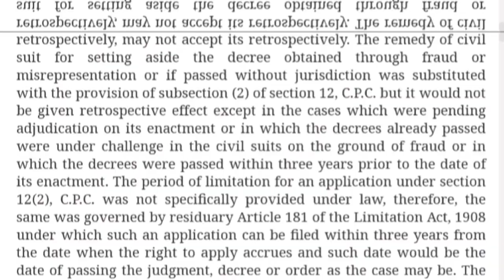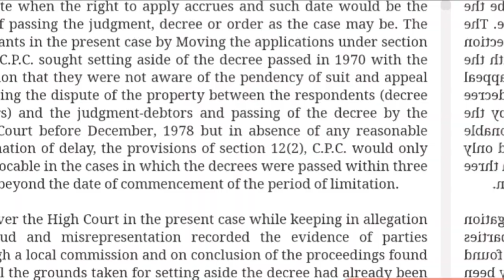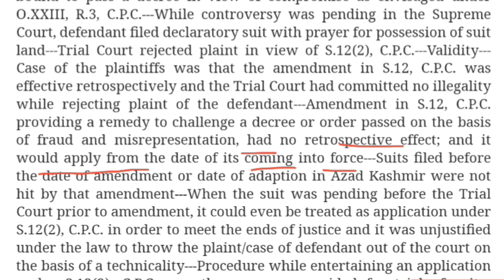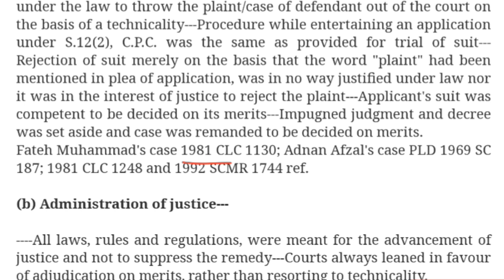The Application 12(2) of CPC is not maintainable to challenge decree order judgment , Retrospective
2009 C L C 785

[High Court (AJ&K)]

(a) Specific Relief Act (I of 1877)---

Ss. 42 & 39---Civil Procedure Code (V of 1908), Ss.12(2) & O.XXIII & R.3---Suit for declaration and cancellation of sale-deed---Challenging judgment and decree on allegation of fraud and misrepresentation---Declaratory suit was filed seeking cancellation of sale-deed regarding property in dispute---During pendency of suit, parties entered into compromise, they recorded their statements, however before decree could be passed on the basis of compromise deed, defendant submitted application in the Trial Court alleging that fraud had been committed on him---Defendant sought relief that compromise deed be annulled and no decree be passed on the basis of the same---Trial Court framed issue on the basis of said application and plaintiffs feeling aggrieved by the order of the Trial Court, filed in appeal before the Appellate Court, which was dismissed---Finally Supreme Court accepted appeal of the plaintiffs observing that after recording a compromise, Trial Court was bound to pass a decree in view of compromise as envisaged under O.XXIII, R.3, C.P.C.---While controversy was pending in the Supreme Court, defendant filed declaratory suit with prayer for possession of suit land---Trial Court rejected plaint in view of S.12(2), C.P.C.---Validity---Case of the plaintiffs was that the amendment in S.12, C.P.C. was effective retrospectively and the Trial Court had committed no illegality while rejecting plaint of the defendant---Amendment in S.12, C.P.C. providing a remedy to challenge a decree or order passed on the basis of fraud and misrepresentation, had no retrospective effect; and it would apply from the date of its coming into force---Suits filed before the date of amendment or date of adaption in Azad Kashmir were not hit by that amendment---When the suit was pending before the Trial Court prior to amendment, it could even be treated as application under S.12(2), C.P.C. in order to meet the ends of justice and it was unjustified under the law to throw the plaint/case of defendant out of the court on the basis of a technicality---Procedure while entertaining an application under S.12(2), C.P.C. was the same as provided for trial of suit---Rejection of suit merely on the basis that the word "plaint" had been mentioned in plea of application, was in no way justified under law nor it was in the interest of justice to reject the plaint---Applicant's suit was competent to be decided on its merits---Impugned judgment and decree was set aside and case was remanded to be decided on merits.

 1981 CLC 1130; Adnan Afzal's case PLD 1969 SC 187; 1981 CLC 1248 and 1992 SCMR 1744 ref.

2003 S C M R 1050

S. 12(2)---Limitation Act (IX of 1908),

   parties may take retrospective effect but if retrospectively of a stature affects the substantive rights and causes injustice in such rights, the Courts by taking exception to the general rule of interpretation of statutes that the procedural law regulating the remedy and jurisdiction of the Courts and the authorities operates retrospectively, may not accept its retrospectively. The remedy of civil suit for setting aside the decree obtained through fraud or misrepresentation or if passed without jurisdiction was substituted with the provision of subsection (2) of section 12, C.P.C. but it would not be given retrospective effect except in the cases which were pending adjudication on its enactment or in which the decrees already passed were under challenge in the civil suits on the ground of fraud or in which the decrees were passed within three years prior to the date of its enactment. The period of limitation for an application under section 12(2), C.P.C. was not specifically provided under law, therefore, the same was governed by residuary Article 181 of the Limitation Act, 1908 under which such an application can be filed within three years from the date when the right to apply accrues and such date would be the date of passing the judgment, decree or order as the case may be. The appellants in the present case by Moving the applications under section 12(2), C.P.C. sought setting aside of the decree passed in 1970 with the assertion that they were not aware of the pendency of suit and appeal involving the dispute of the property between the respondents (decree holders) and the judgment-debtors and passing of the decree by the High Court before December, 1978 but in absence of any reasonable explanation of delay, the provisions of section 12(2), C.P.C. would only be invocable in the cases in which the decrees were passed within three years beyond the date of commencement of the period of limitation.

S. 12(2)---Scope and application of S. 12(2), C.P.C.---Scope of S.12(2), C.P.C. can neither be extended beyond the grounds of fraud, misrepesentation and the defect of jurisdiction enumerated therein.